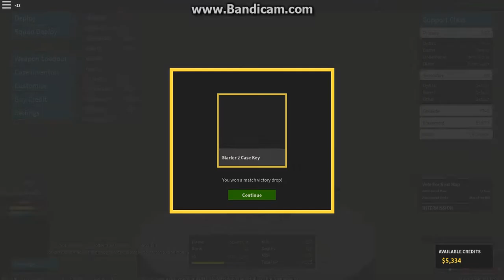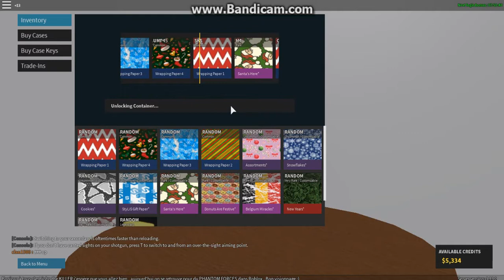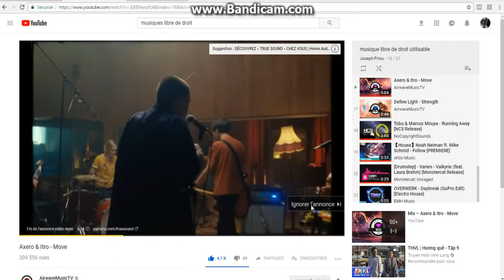Skin pour notre arme ep.38 sur PHANTOM FORCES dans Roblox